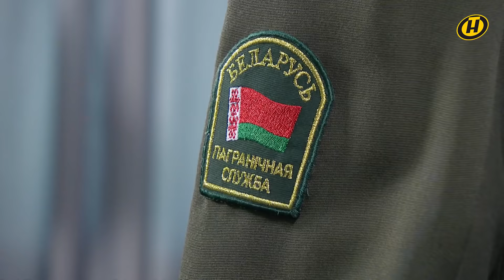Лукашенко: Мы на это не подписывались! Руководство Украины наплевало на собственный народ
Беларусь и дальше будет помогать мигрантам, которых насильственно страны ЕС выдворяют на белорусскую территорию, несмотря на то, что их главы взяли курс на конфронтацию! Об этом заявил Александр Лукашенко, принимая руководство силового блока с докладом об обстановке на государственной границе. Ситуация в сопредельных странах неблагоприятна для Беларуси. Это проблемы, связанные с обороной, которые создают соседи развёртыванием иностранных корпусов в своих странах, попытками переправки оружия, ростом числа учебно-тренировочных лагерей. Всё это влияет на состояние пограничного контроля. Прежде всего – западных рубежей. Но и на южном направлении обстановка становится более напряжённой.